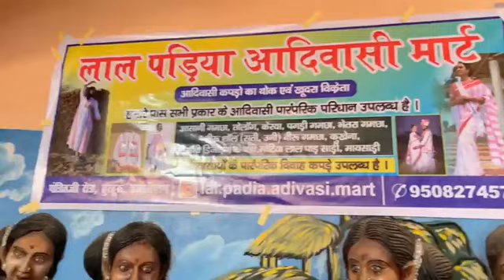August 10, 2023(2)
Johar hazaribagh HB live deinik khabar hazaribagh News Wala Johar jharkhand public platform hazaribagh updates News Wala News 18 tv9 bharatwarsh N4NEWS Bharat Zee news Hindi Aaj Tak republic Ravi Pandey Markham College of Commerce Hazaribag Annada college of hazaribagh KB women's college of hazaribagh Gyan joti college of hazaribagh Bharat Johar jharkhand india today news today news live today episode inter science college of Hazaribagh HMCH sheikh bhikhari medical college Dental college of hazaribagh VBU vinoba bhave university hazaribagh Jai shree ram Jai bajrangbali Shankar bhagwan bhole baba Mahadev Mahakal St Columbus college hazaribagh